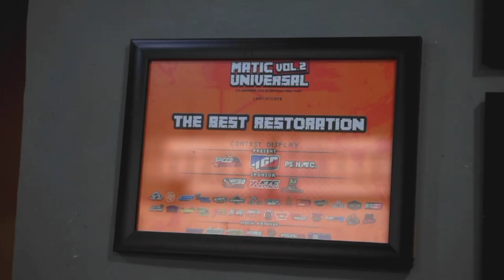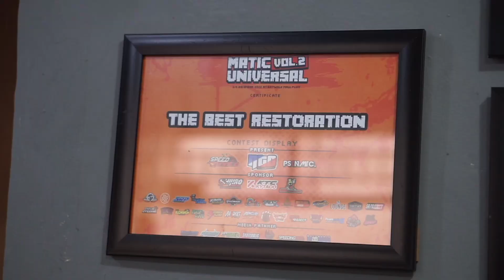QnA bareng Ahmadfahreza main motor udah dari SMP , tips restorasi mio